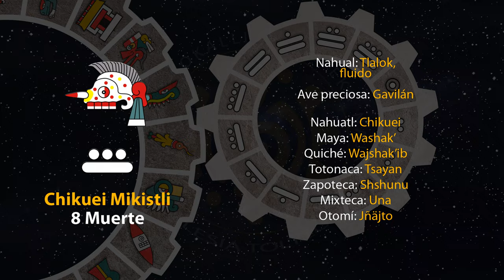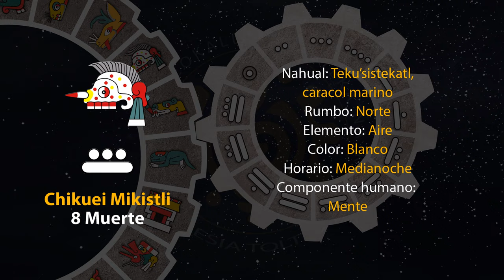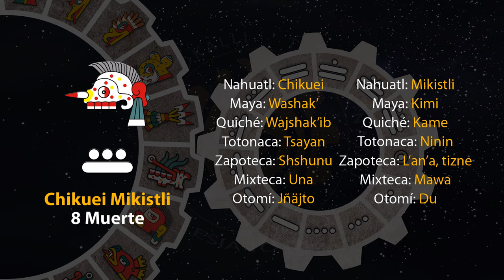El tonal de hoy es "8 Muerte - Chikuei Mikistli" 02/07/24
13 de Tekuilwitontli
Año 8 Ocelote
50 del 19 Atado
5146 del Quinto Sol

2 de julio de 2024.